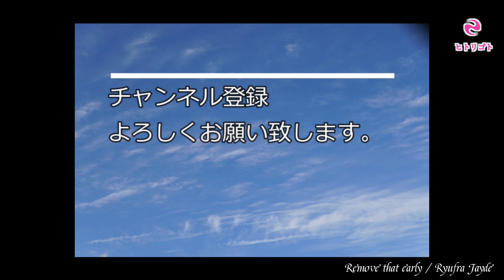ちょい足し遊び#22【Jan Ray】編⑦-1【Retro-King Master Fifty】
今回は【Retro-King Master Fifty】のProfiles（Choptones）にちょい足し遊び。

使用ギターは、PRS custom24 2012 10TOP  BONNIE PINK

FRONT PU：THE MULE（Bare Knuckle Pickups）

○休憩チャン